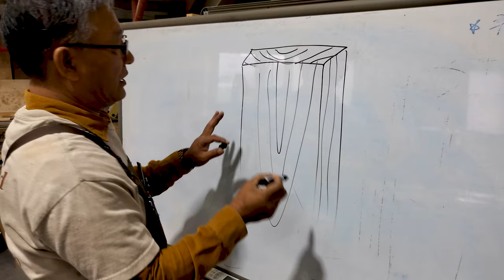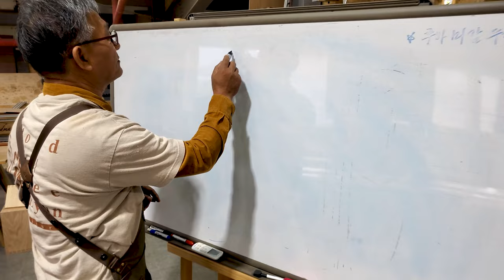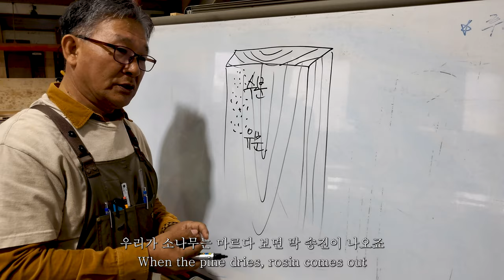안보면 손해! 변형없이 가공목재 원목 보관하는법! How to store processed wood without deformation wood!